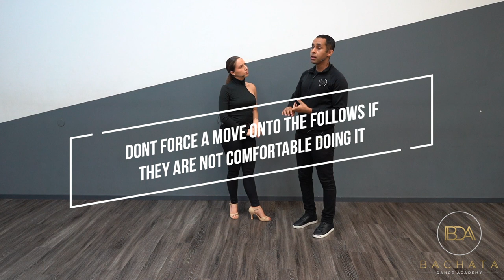Don't Hurt Your Dance Partner - Bachata Dancing - Demetrio & Nicole - Bachata Dance Academy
In this video we will give tips on how to take care of your partner while dancing Bachata.

Instructor: Demetrio Rosario & Nicole Thompson | Bachata Dance Academy

***Want To Learn/Improve Your Bachata?***
➡ Full Online Bachata Course - No more wasting time hunting for tutorials on Youtube...
✅Beginner Partnerwork
✅Intermediate Partnerwork
✅Dominican Bachata & Footwork
✅Bachata Musicality & Timing
✅Body Movement & Isolations
✅Ladies Styling
✅+Bonuses
*Solo & Partnering*

➡ Free Solo Bachata Online Workshop (For anyone who does not have a partner to practice with)
*No Partner Needed*

***Want To Learn/Improve Your Salsa?***
➡ FREE 1 hour Salsa Online Lesson with Bachata Dance Academy:
*Partner Recommended*

➡ Solo Salsa Online Course (For anyone who does not have a partner to practice with)

Learn Bachata/Salsa today with Demetrio & Nicole from Bachata Dance Academy.

Reduce the time it takes to learn Bachata/Salsa so that you can feel confident and implement everything you learn quickly and with ease. 🏆

All of our lessons give you and an easy to understand breakdown of everything that we cover so that you can learn and start seeing progress the next time you dance with anyone. 😁

Our previous online Bachata/Salsa courses have over 8,556+ students from all over the world in 138 countries! 🎉

Join our dance family and see why so many students are choosing us and seeing so much success!

We now have a brand new professional online course that will take your Bachata/Salsa to the next level!

Want to join our Bachata Community? 💃🏻🕺

(In order to be added you must answer the 3 questions asked when joining)